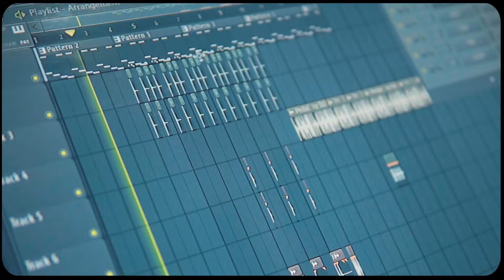Hisco ❌ Hector El Troyano - Se Formo (Video Oficial)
Escuchalo en tu plataforma favorita